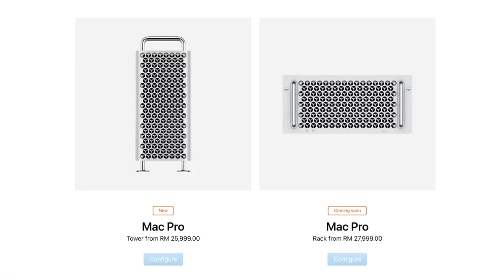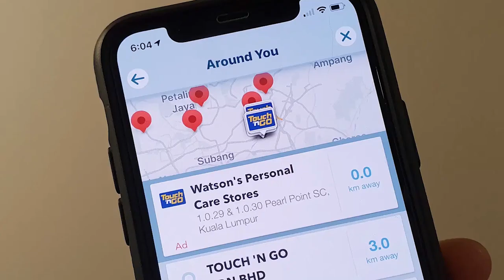Amanz24 - Oppo Reno3 Bakal Dilancarkan 26 Disember, Waze Memaparkan 500 Lokasi Tambah Nilai TnG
Apple menawarkan Apple Mac Pro untuk pasaran tempatan. Di Malaysia, sebuah Mac Pro jenis menara ditawarkan pada harga bermula dari RM25,999, manakala versi rak pula pada harga bermula dari RM27,999 sebuah.

Oppo bakal melancarkan telefon pintar terbaru iaitu Oppo Reno3. Melalui beberapa imej acah yang telah dikongsi, peranti ini menggunakan skrin berlubang untuk kamera hadapan. Ia dijangka akan diperkenalkan pada 26 Disember kelak.

Seterusnya, Facebook telah mengumumkan pengiklanan di Facebook akan tertakluk kepada caj cukai SST sebanyak 6%. Caj ini akan dikenakan kepada para peniaga dengan alamat di Malaysia pada caj akhir bil para pengiklan.

Selain itu, Twitter kini tidak akan mengurangkan kualiti JPEG yang dimuat naik menerusi web. Dengan ini, pengguna akan dapat melihat kualiti asal gambar dari pelbagai telefon pintar dengan lebih tepat.

Akhir sekali, Waze hadir dengan ciri yang menunjukkan lokasi tambah nilai Touch N’ Go tanpa dikenakan sebarang caj. Kini, sebanyak 500 lokasi tambah nilai di seluruh Malaysia akan dipaparkan di dalam aplikasi tersebut.